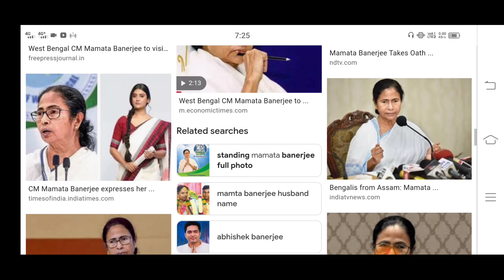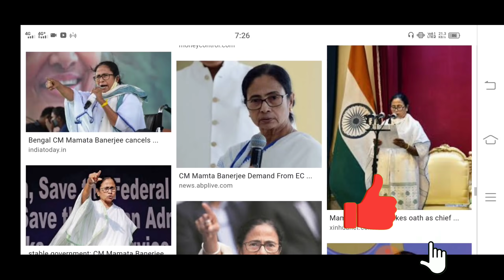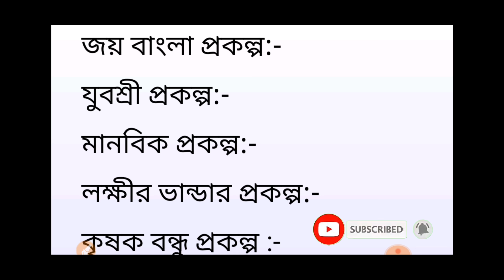ডিসেম্বর মাসে ১০ তারিখের পর সবাই পাবেন ব্যাঙ্কে ৫টি প্রকল্পের টাকা।।